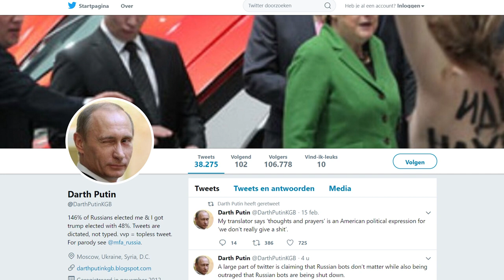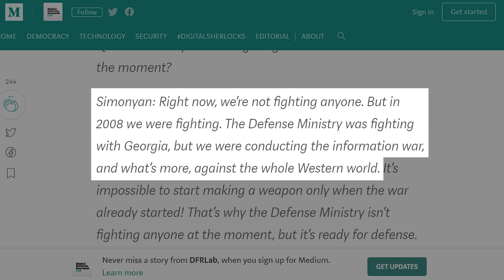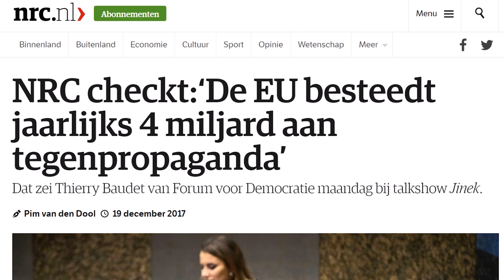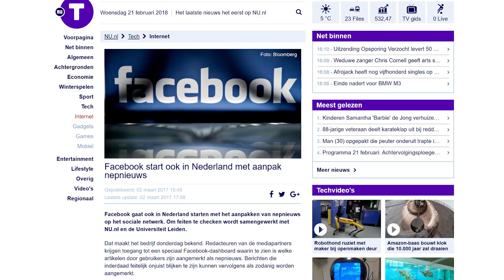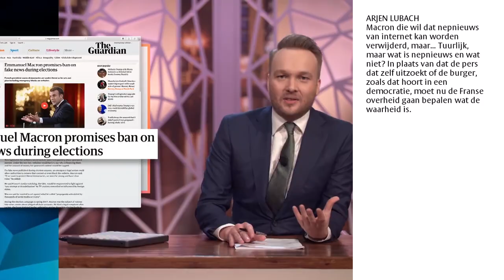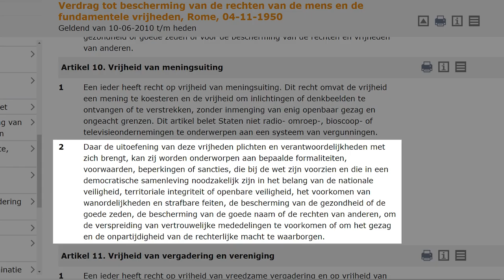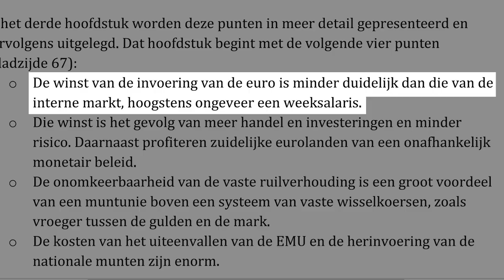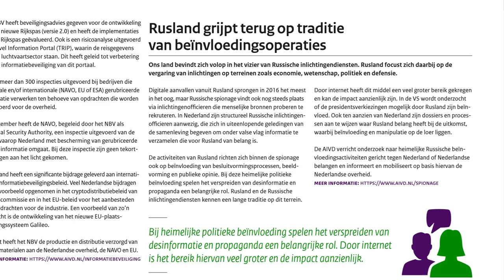De snijtafel: Thierry Baudet en Kajsa Ollongren bij Jinek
Inmiddels heeft kamerlid Thierry Baudet aangifte gedaan tegen minister Kajsa Ollongren wegens smaad en laster, maar in december vorig jaar zaten ze nog samen in Jinek. Ollongren kwam vertellen – of eigenlijk niet vertellen – over de maatregelen die zij wil nemen om nepnieuws te bestrijden. Thierry Baudet was aanwezig omdat hij door EenVandaag tot politicus van het jaar was verkozen, maar nam de gelegenheid te baat om de schijn te wekken dat Ollongren een orwelliaans Ministerie van Waarheid aan het optuigen is.

Kasper C. Jansen heeft Joris van Laarhoven te gast om deze onvruchtbare discussie stap voor stap te verhelderen en aan te vullen. Opvallend is hoe weinig er duidelijk wordt over de gebruikte begrippen en de voorgenomen maatregelen, maar ook hoe Thierry Baudet zijn eerder bij De snijtafel bekritiseerde congrestoespraak in de praktijk brengt. Overigens heeft Baudet wat deze kwestie betreft een onverwachte bondgenoot: Zondag met Lubach. De gedachte lijkt dat enkel onze eigen overheid een gevaar kan zijn, zelfs wanneer zij ons tracht te beschermen tegen vijandige overheden.

VPRO.nl publiceert iedere maand een nieuwe aflevering van De snijtafel. In deze online videoserie ontleedt, interpreteert en bekritiseert Kasper C. Jansen populaire cultuur. Dit doet hij elke aflevering met een gastcriticus.

Bronnen: Jinek op 18 december 2017 (KRO-NCRV, ); Identifying and Countering Fake News (Mark Verstraete, Derek E. Bambauer, Jane R. Bambauer, ); Kamerbrief over beïnvloeding van de publieke opinie door statelijke actoren (Kajsa Ollongren, ); Zondag met Lubach over Russisch nepnieuws (VPRO, ); Hackteam AIVD gaf FBI cruciale info over Russische inmenging verkiezingen (NOS, ); Thierry Baudet op Twitter; 10 Reasons The Dutch-Russia Hacking Story Is Fake News (Suzie Dawson, ); interview met Margarita Simonyan in Kommersant ); Question That: RT’s Military Mission ); Facebook start ook in Nederland met aanpak nepnieuws ); Zondag met Lubachover censuur (VPRO, ); Zondag met Lubach over bijzonder onderwijs (VPRO, ); Toelichting CPB-onderzoek opbrengsten introductie euro ); Kamerbrief over heimelijke beïnvloeding van de publieke opinie door statelijke actoren (Kajsa Ollongren, ); Jaarverslag 2016 (AIVD,